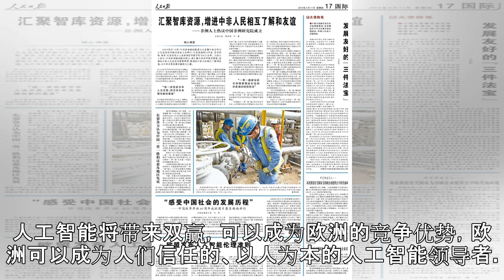欧盟发布人工智能伦理准则